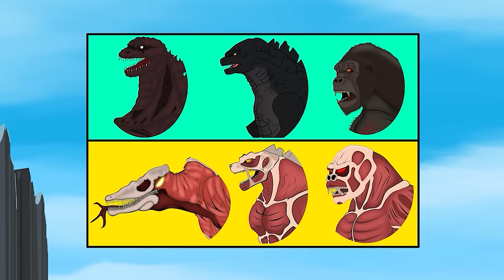Returning From The Dead: GODZILLA X KONG: Who Is The King Of Monster??? | Godzilla & KONG movies